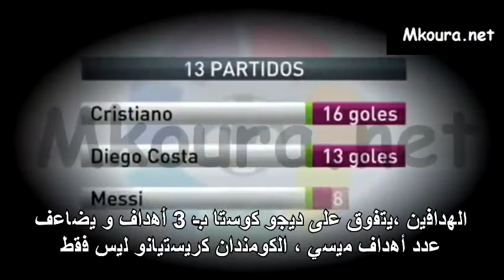أرقام كريستيانو إذلال لأكبر مهاجمي أوروبا